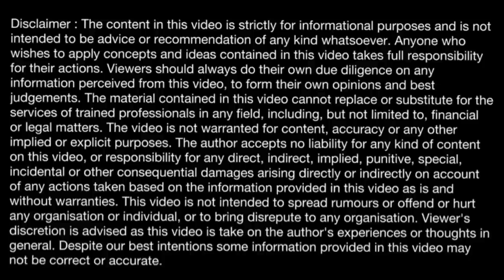Airport Lounge Access Credit Card Benefit : Know Everything, Family Access to Airport Lounge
Watch my latest video on Airport Lounges to know even more : Airport Lounge Access using Credit Card | How to Use Priority Pass | International Airport Lounge

Credit Cards’ Airport Lounge Benefit : Know Everything, Family Access to Airport Lounge

Watch this video to know about Airport Lounge which is one of the most popular benefit of Credit Cards.

✳️Best Credit Cards for Airport Lounge Access

👉If you are looking for a Lifetime Free Credit Card to get a free Domestic Airport Lounge Access, and Free Priority Pass with International Lounge Access, IndusInd Bank’s Tiger Credit Card is the best option. It’s completely Lifetime Free Credit Card and provides free Priority Pass with lounge access. 👉👉Here is the Link to apply IndusInd Tiger Credit Card

👉Another Best Credit Card for Travel and Airport Lounge Access is Standard Chartered EaseMyTrip Credit Card. 👉 Link to Apply Standard Chartered EaseMyTrip Credit Card

🌐 Checkout SpendWisely's micro-site and see all ongoing credit card offers at one place:

📺 WATCH THESE VIDEOS LEARN MORE ABOUT LATEST Updates and Offers on CREDIT CARDS:

Hey thank you so much for reading patiently.
It's absolutely free but means a lot to me.

Musician: Rook1e

Best credit card for beginners
Lifetime free premium credit card
Lifetime free credit card with lounge access
Best credit card for airport lounge